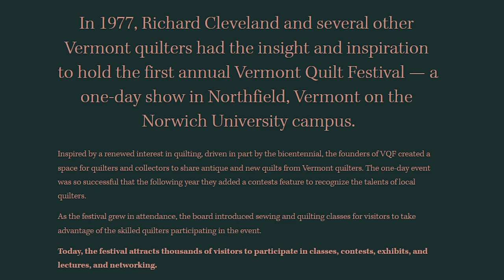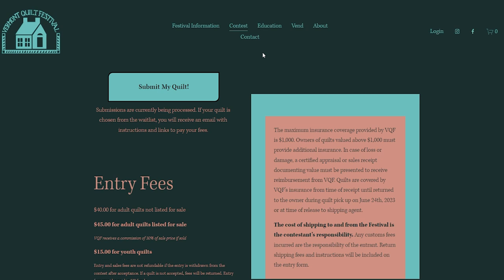Positively Vermont - Marti DelNevo from Vermont Quilt Festival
Dennis McMahon speaks with Marti DelNevo, Vermont Quilt Festival Chairperson. Vermont Quilt Festival will be returning in-personn to the Champlain Valley Exposition.